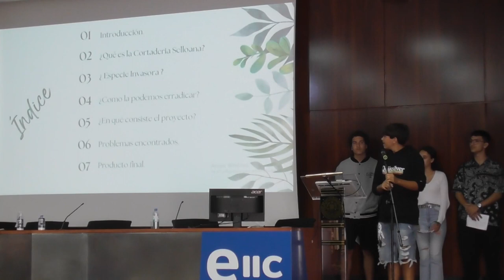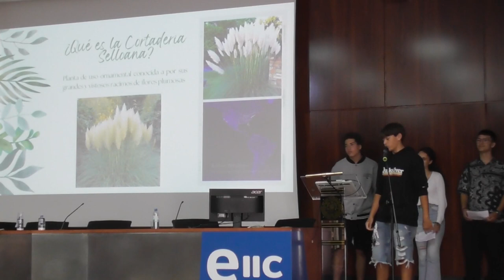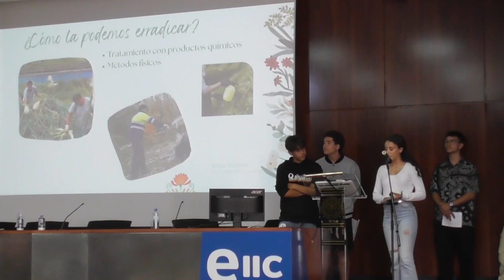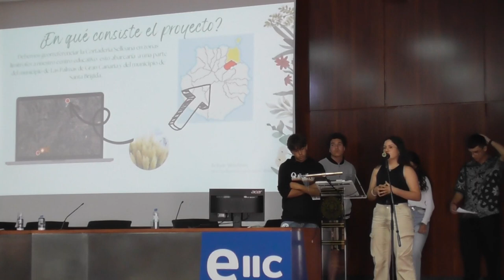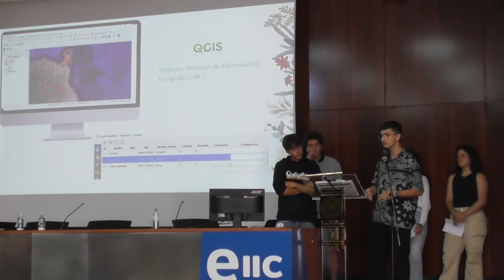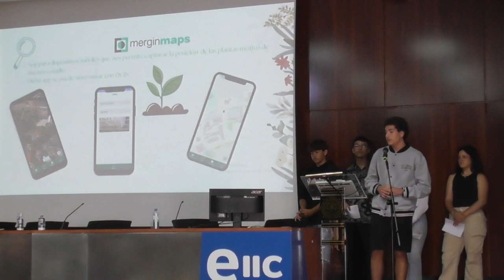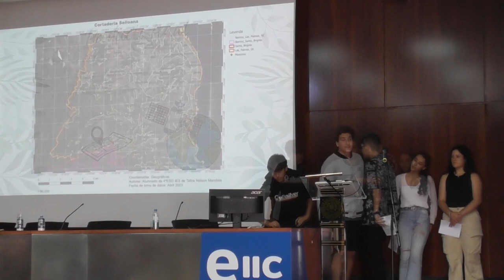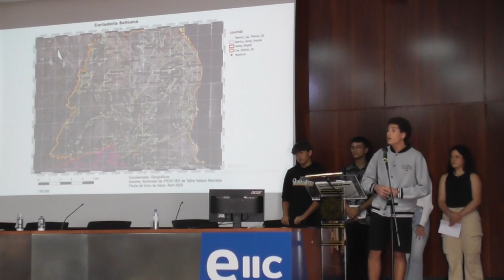Proyecto Acércate a la Ingeniería 2023. IES Faro de Maspalomas.